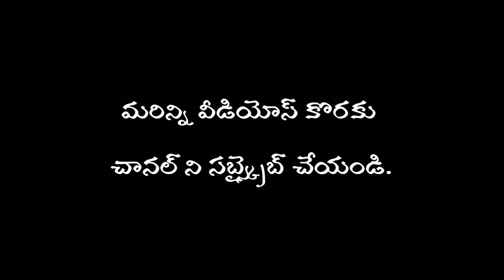యవ్వనస్తుల ప్రేమ / god's Love/ lovers